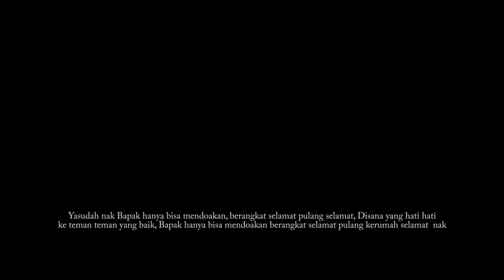film pendek " KELINGAN "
Tetap ingatlah keluarga kita, karena keluarga elemen penting dalam hidup kita dan merupakan tempat kita berasal
keluarga adalah harta yang berharga